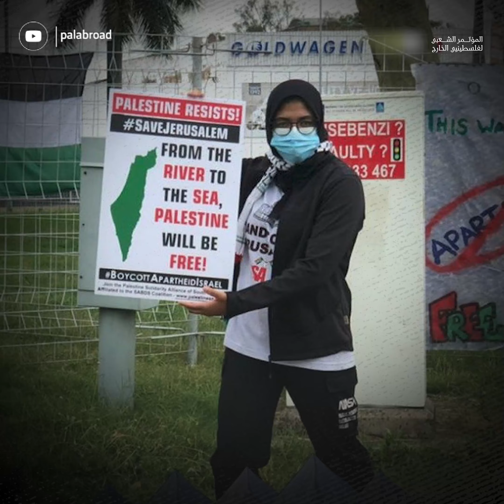Palestinians abroad commemorate the 74th Anniversary of the Nakba